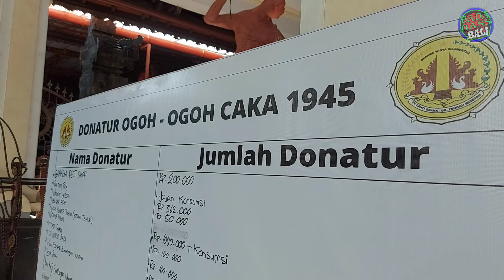REVIEW OGOH OGOH 2023 DI BR. TENGAH SESETAN.DPS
halo semeton
kali ini, saya akan mencoba untuk mewancarai undagi ogoh - ogoh dan pemuda stt. Canti Graha di br. tengah. sesetan. denpasar selatan. yang bertemakan --- WIRA NEGARA

Guna meningkatkan kecintaan masyarakat terhadap seni dan budaya.dengan dibuatnya chanel ini sebagai atraksi budaya diharapkan dapat memberi kontribusi langsung kepada pemuda pemudia atau masyarakat setempat dalam hal berkreatifitas.

mohon maaf bila ada salah kata dalam penyampaiannya